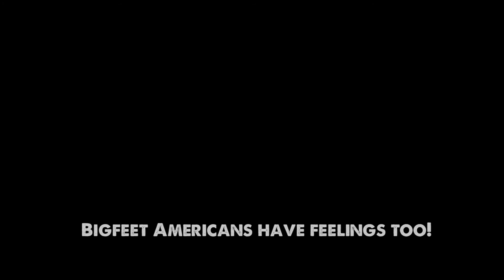bi peds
Biracial Bigfoot couple talk about living in the woods.